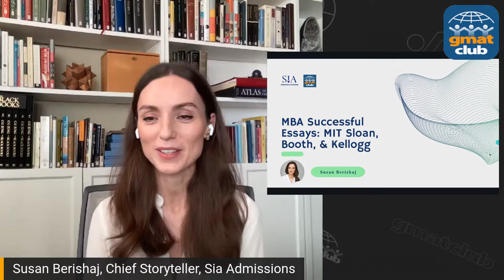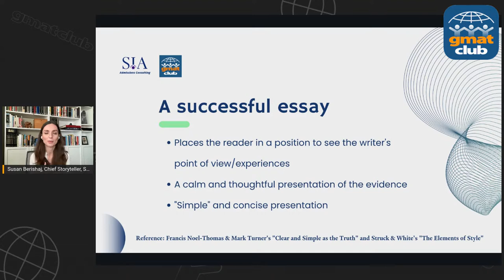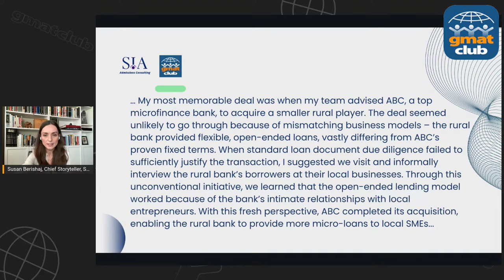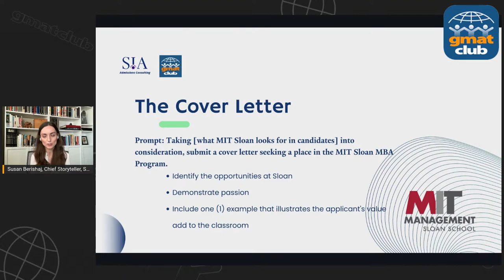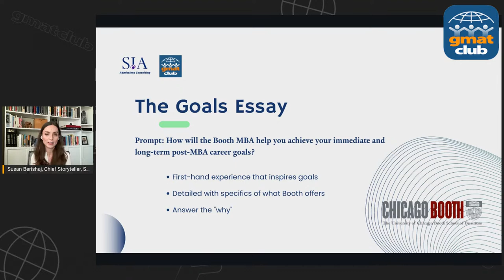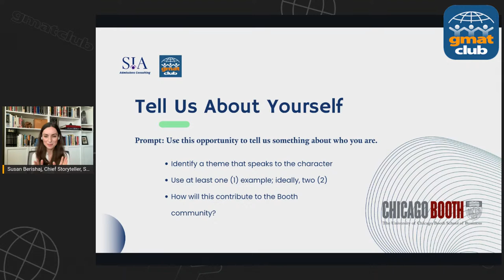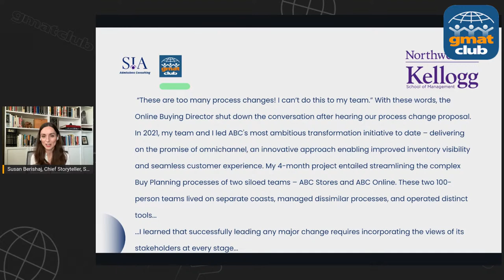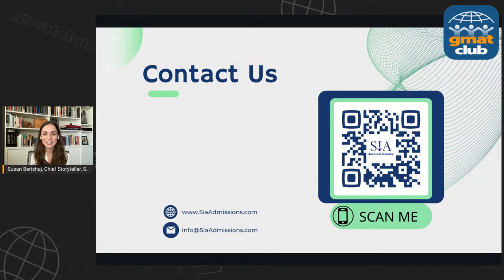How to Write Successful MIT Sloan, Chicago Booth, & Kellogg MBA Application Essays | MBA Essay Tips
Looking for concrete advice to nail MIT Sloan, Chicago Booth, and Kellogg MBA application essays? In this video, Susan Berishaj, MBA Admission expert, gives a complete understanding of these three elite MBA programs and their application components such as Essays, Recommendations, Resume, interviews, work experience, etc.

Key Discussion Points:
- Overview of MIT Sloan, Chicago Booth, and MIT Sloan
- 3 Steps to Essay Development
- Do’s and Don’ts of Essay Writing
- How to approach MIT Sloan essays
- How to approach Chicago Booth essays
- How to approach Kellogg essays
- Q&A

✅ Need help with your MBA applications? Schedule a Free Consultation with Susan